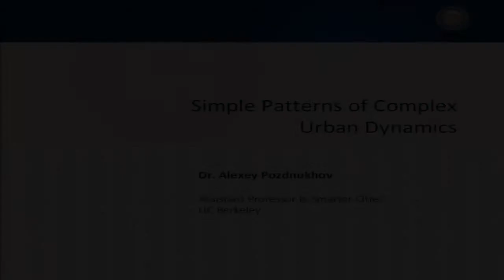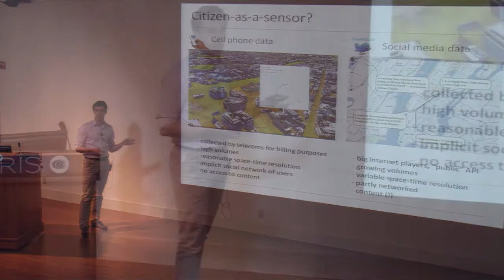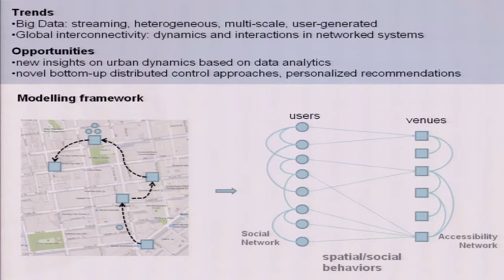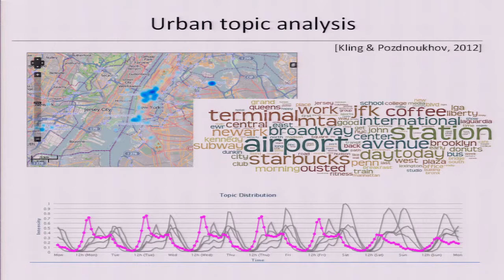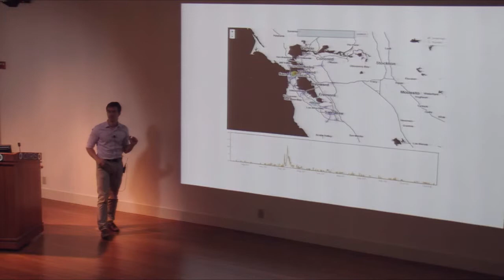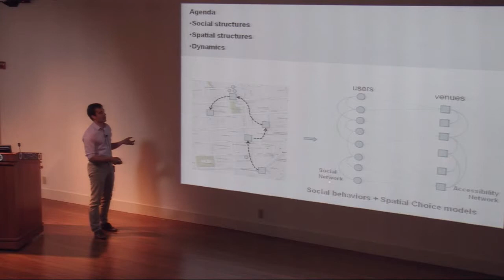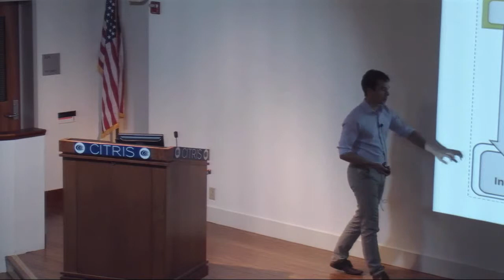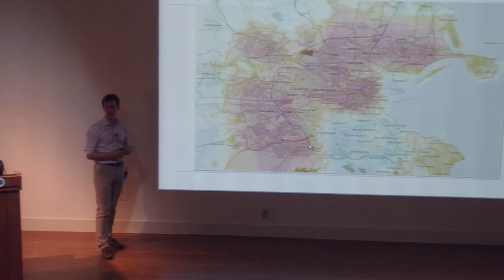Simple Patterns of Complex Urban Dynamics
Speaker/Performer: Alexey Pozdnukhov, Assistant Professor, UC Berkeley

Alexey received a Ph.D. in computer science from EPFL, Switzerland, following his research in machine learning methods and computer vision that he carried out at IDIAP Research Institute in Martigny, Switzerland. He then worked at the Institute of Geomatics and Analysis of Risk (IGAR), University of Lausanne.

His group is developing i2maps: a modular software framework for knowledge extraction from spatio-temporal data streams, and working towards the CityScale project to demonstrate this research.